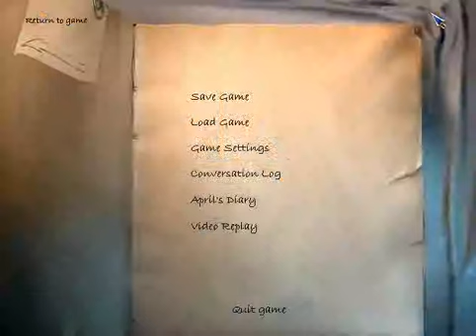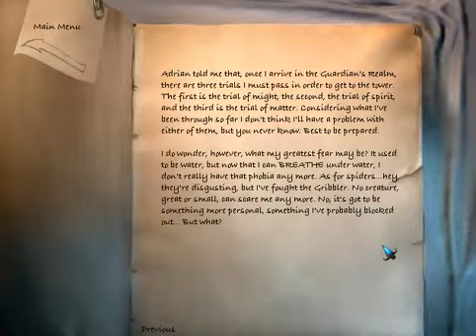Let's Play The Longest Journey! Chapter 12 Part 2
All we need to do is find the Guardian and get out of here, but man there are a lot of guards.